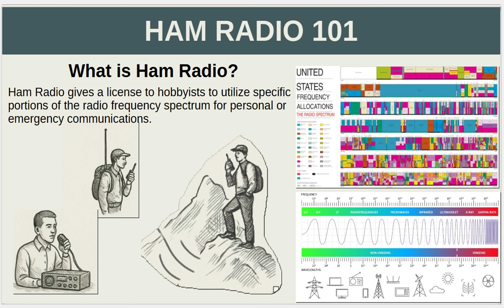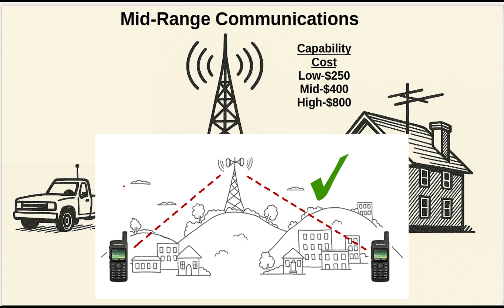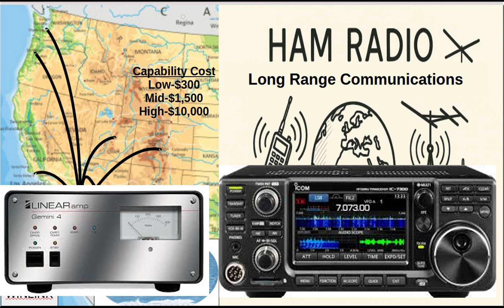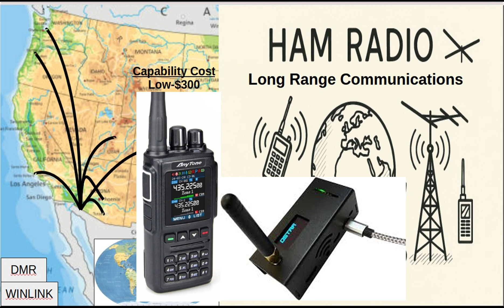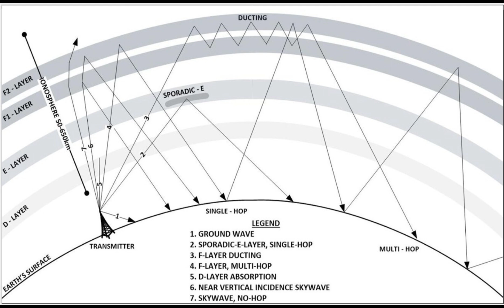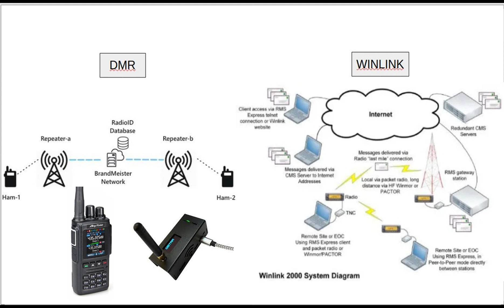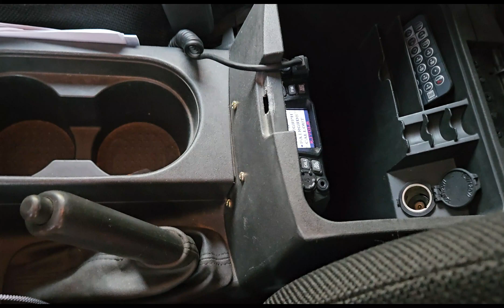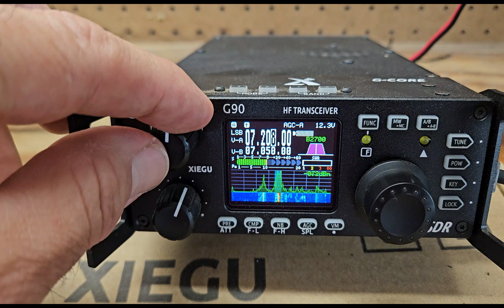Ham Radio 101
Here are the basics about Ham Radio and some basic info that will help you make decisions about choosing what equipment you should get for your emergency communications.

Buy Ham Radio Equipment
Short Range Ham Radios (UV-5R 2 Pack)
25watt Home Radio Base Station
Coax Cable
Base Station Antenna
Power Supply 30Amp

Mid Range Ham Radios
50 Watt Mobile Radio
Coax Cable
Base Station Antenna
Power Supply 100Amp

Long Range Ham Radios
Xeigu G90
End-Fed Half Wave Antenna
Power Supply 100 Amp
Amplifier 100 Watt Amplifier

Ham Radio Communication Ranges Explained: Short, Mid, and Long Range

Ham radio, also known as amateur radio, is a versatile and powerful tool for communication that operates across a wide spectrum of frequencies. Its capabilities range from neighborhood chats to worldwide contacts, depending on the frequency band, equipment, antenna setup, and atmospheric conditions. Here's a breakdown of how ham radio operates across short, mid, and long ranges:

🔹 Short-Range Communication (0–10 miles / 0–16 km)
Short-range communication is typically achieved using VHF (Very High Frequency) and UHF (Ultra High Frequency) bands—most commonly the 2-meter (144–148 MHz) and 70-centimeter (420–450 MHz) bands in the U.S.

Uses: Local contacts, emergency communication, public service events, repeater operations.

Methods: Handheld radios (HTs), mobile rigs, simplex (radio-to-radio) or via repeaters.

Limitations: Line-of-sight range only; buildings, hills, and terrain can obstruct signals. Typically best within cities or communities.

Enhancements: Using repeaters, higher antennas, or directional antennas can greatly improve coverage.

🔸 Mid-Range Communication (10–100 miles / 16–160 km)
Mid-range communication bridges the gap between local and long-distance. It often relies on HF (High Frequency) bands, particularly in the 40-meter (7 MHz) and 80-meter (3.5 MHz) bands, which can support regional communications, especially at night.

Uses: Statewide emergency nets, regional hobbyist groups, and contests.

Methods: Base stations with HF rigs and resonant antennas; NVIS (Near Vertical Incidence Skywave) propagation techniques.

Characteristics: NVIS bounces signals nearly straight up and down, making it perfect for mountainous or rugged areas where line-of-sight is limited.

Considerations: Antenna type and height play a significant role; power output typically ranges from 50W to 100W or more.

🔻 Long-Range Communication (100+ miles / 160+ km to global)
Long-range or DX (distance) communication uses the lower HF bands (160m, 80m, 40m) and higher HF bands (20m, 15m, 10m), which can reflect off the ionosphere and travel thousands of miles.

Uses: International QSOs, DXpeditions, global contests, emergency contacts beyond local infrastructure.

Propagation: Dependent on time of day, solar activity, and ionospheric conditions. For example:

20m band: Great for daytime, long-distance comms.

40m band: Excellent for nighttime and early morning.

10m band: Highly dependent on solar cycle; great during solar maximum.

Methods: Base stations with powerful HF transceivers and optimized antennas (dipoles, Yagis, verticals).

Challenges: Requires a good understanding of band conditions, logging, and sometimes specialized equipment like amplifiers or digital modes (FT8, PSK31, etc.).

📡 Bonus: Satellite and Digital Communication

Amateur Satellites (AMSAT): Offer medium to long-range communication through Low Earth Orbit (LEO) satellites.

Digital Modes: Technologies like FT8, Winlink, and D-STAR allow low-power, long-distance communication and even email over radio.

🎯 Conclusion
Ham radio isn't just a hobby—it's a powerful communication system adaptable for nearly any distance. From chatting across town on a handheld to making contact with operators on the other side of the world, amateur radio offers unmatched flexibility, especially when cell networks or the internet go down. Whether you’re a prepper, a tech enthusiast, or a public service volunteer, understanding these range capabilities will help you get the most out of your equipment.